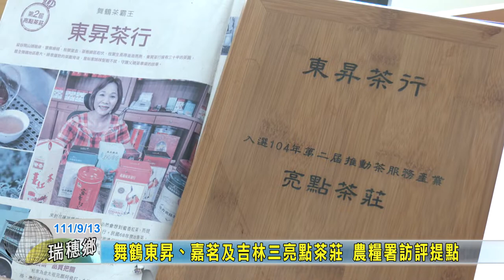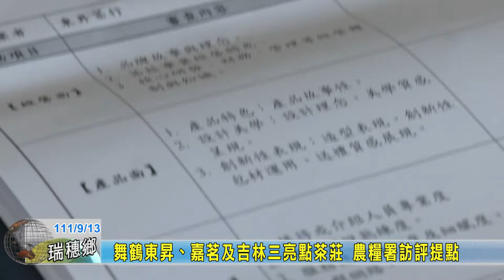20220913 07 舞鶴東昇、嘉茗及吉林三亮點茶莊 農糧署訪評提點